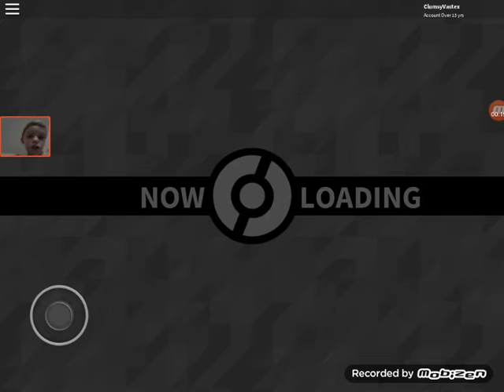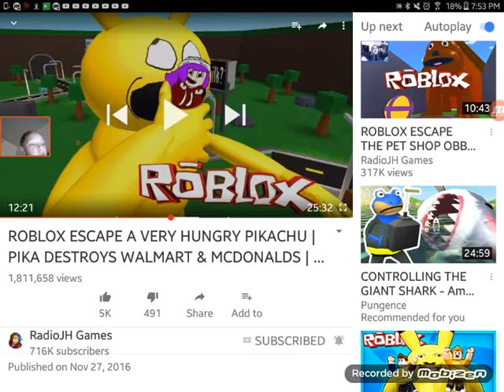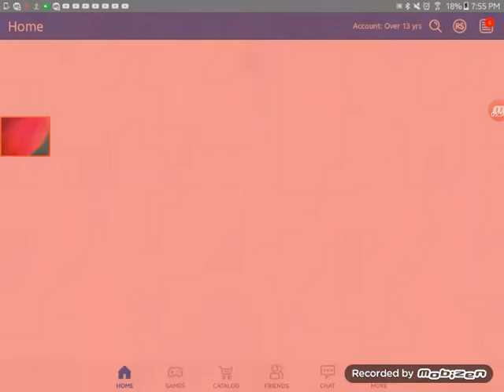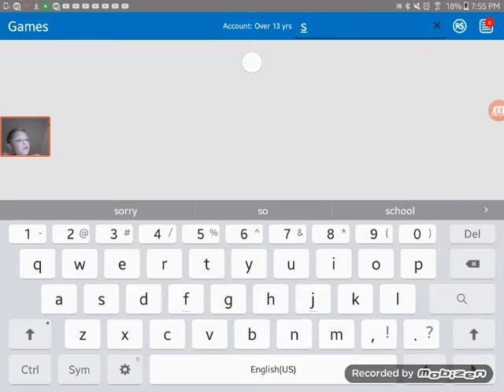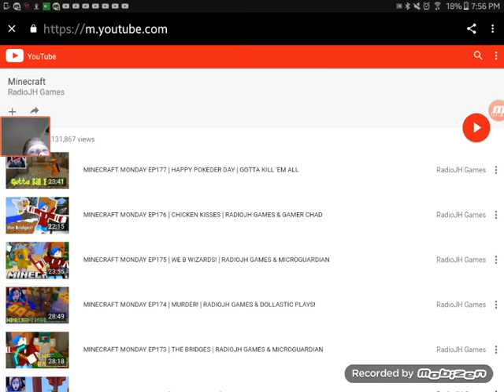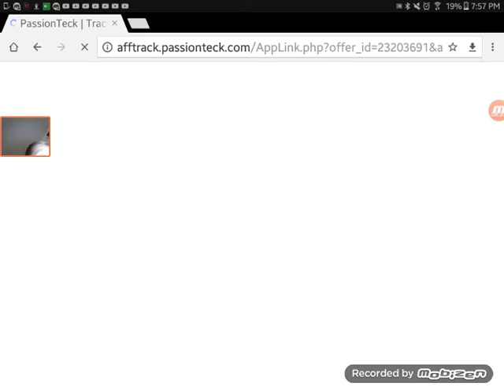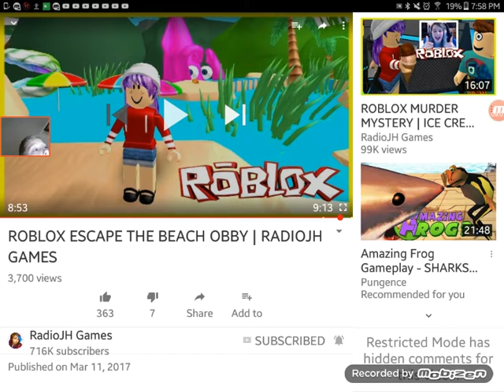Roblox pokemon brick bronz